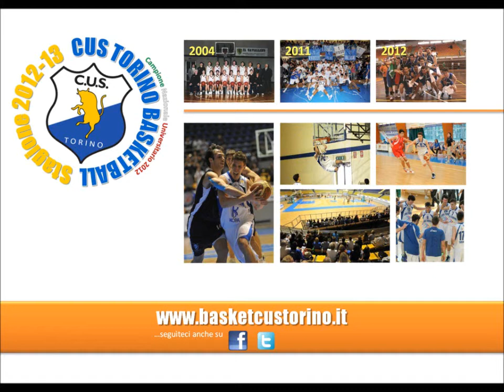DNB: PARLA CAPITAN TASSONE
28 settembre 2012, PalaRuffini, Torino.